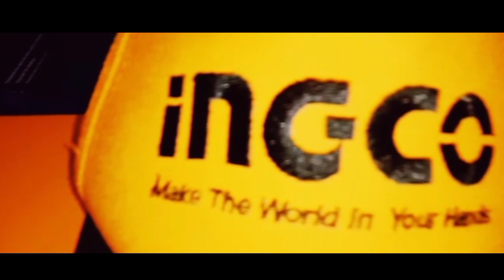iNGCO Inverter Welding Machine IGBT 320A MMA3202P UNBOXING! | TAGALOG | Inspring Worker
Kamusta mga Ka-Inspiring Worker! Ako nga pala si Tony! Baguhan palang po ako sa paggawa ng mga videos katulad
lagi kayong nanonotify sa mga bago ko pong uploads.😊❤

Shopee Link

Salamat mga Ka-Inspiring!